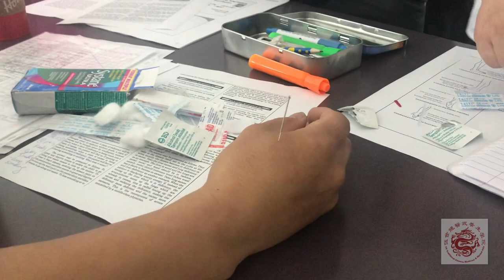“Flying needle technique”, the needle was spinning 8 circles before it was inserted into the point.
Teaching “flying needle technique” in KPU TCM class, the needle was spinning 8 circles before it was inserted into the acup-point to enhance the spin field for gaining Qi and less pain.
昆特蘭理工大學教授＂嶺南飛針＂技法。在＂合谷＂穴上示範“飛針”＂導氣同精＂，針在進入穴位前高速旋轉8圈，產生繞場（spin field), 並控制氣流傳導方向，可治療＂五十肩＂等等疾病。